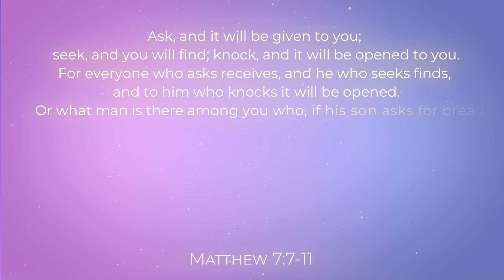Christians Nervous About "Enjoyment"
If you’re looking for Biblical teachings on how to overcome religious OCD (aka scrupulosity), you’re in the right place. I’m a follower of Jesus Christ and I’ve struggled with religious OCD myself. I have three degrees in theological specializations, so I approach this topic purely from a spiritual perspective, but I recognize that religious OCD has a considerable amount of overlap between spirituality and psychology. While I support and strongly recommend medical/psychological interventions, it is outside the scope of my expertise to offer psychological counseling of any kind. The information provided on my channel is not intended to be used as a substitute for professional diagnosis and treatment, but rather for educational and informational purposes only.

✨ Please visit me for more free resources at scrupulosity.com! ✨

👩🏽‍🤝‍👨🏼👩🏼‍🤝‍👩🏿👨🏻‍🤝‍👨🏾 We have an awesome, members-only live support group that meets twice per week. You can find out more at scrupulosity.com!